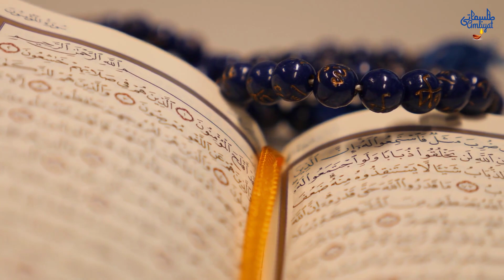Mohabbat Ka Purse Wala Amal | mohabbat ka amal 1 din ka amal | Tilismati Amliyat